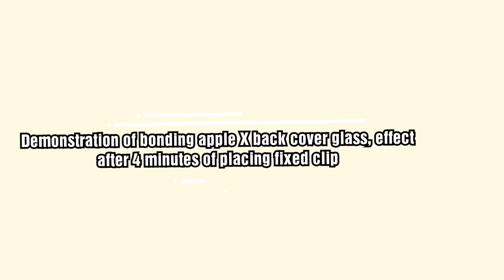AEF 10:1 AB Glue bonding glass metal adhesive, Structural glue for iPhone X XS MAX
Installation video of AEF structural glue and glue gun，operation demonstration of sticking apple X bracket，Effect after 4 minutes of placing X bracket with pressure retaining abrasive tool